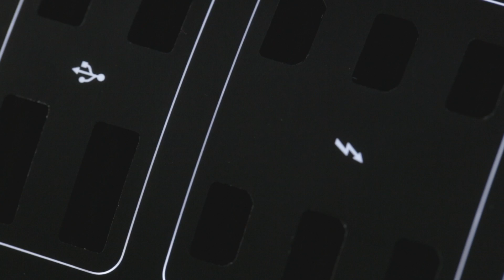AUGM長崎 OP